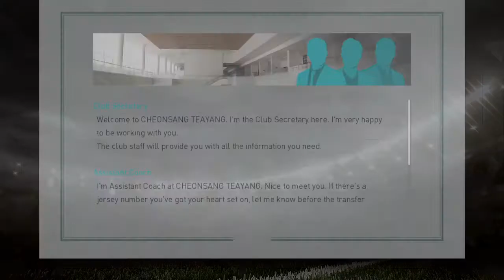PES 2018: Become A Legend Getting Started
Gameplay matters most for a football simulation and Konami seems to be in the right direction with Pro Evolution Soccer 2018. Review